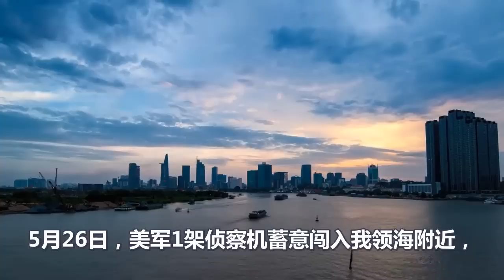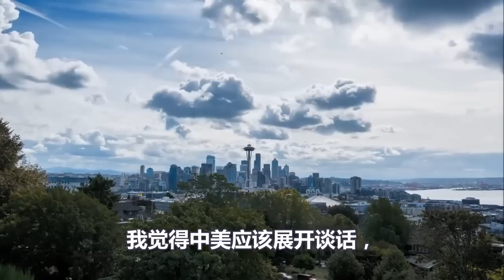美国向全世界哭诉、中国欺负我、